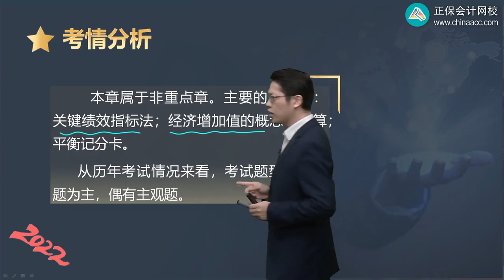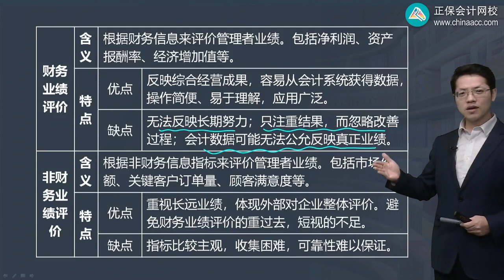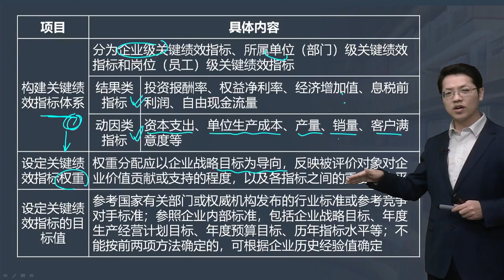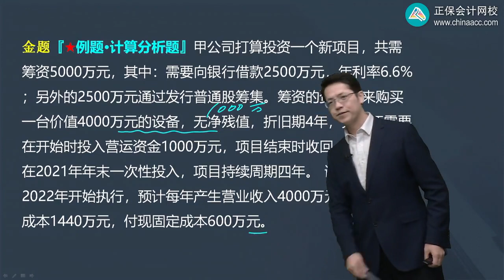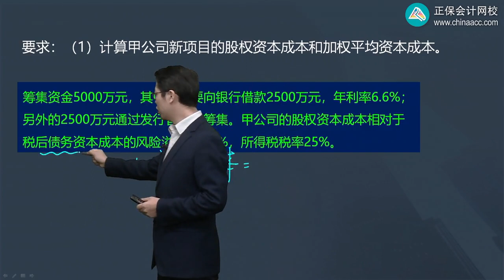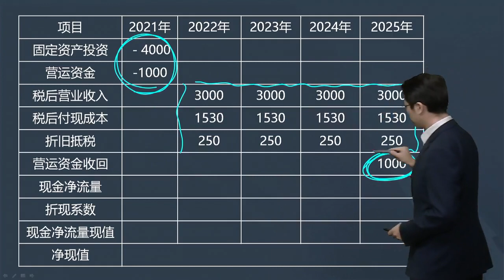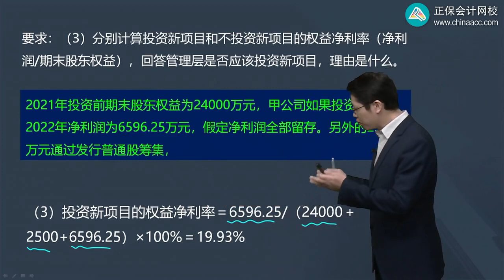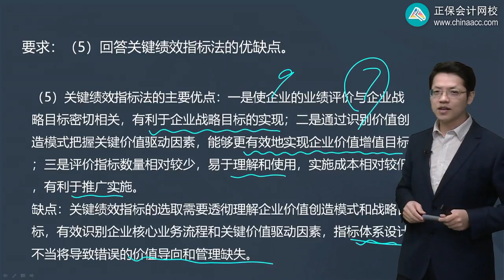2022 CPA 财务管理 达江 基础精讲班第2001讲 财务业绩评价与非财务业绩评价